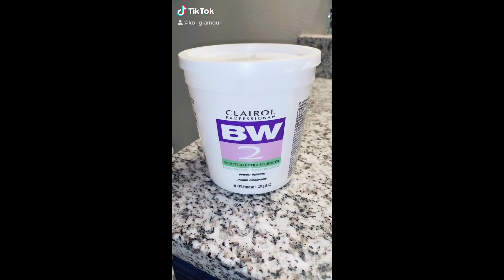ONE OF THE EASIEST UNITS I'VE WORKED WITH! + SO SOFT! | VSHOW HAIR..YOU DID THAT!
HAIR DETAILS:
Brazilian Body Wave Lace front wig in 22inch

VSHOWHAIR Stay Home with VSHOW Sale is going on
❤Use your private code on wigs: SH7
❤Use your private code on bundles: SPRING10
❤Follow VSHOW HAIR ON Instagram, Get more Promotion Info

Welcome to join our video Share promotion, Share what you are doing at home on your social media with hashtag stayhomewithvshow, we’ll send surprising gift on your package!!!

This unit was sent to me for review purposes.